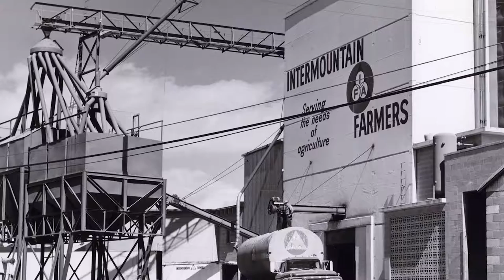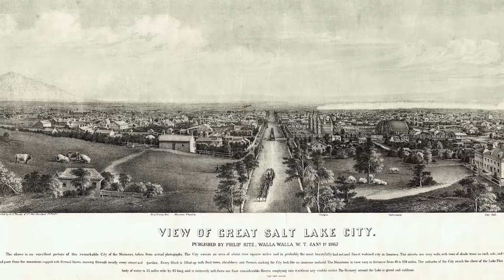OTR: IFA Country Store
On The Road with Noble Outfitters